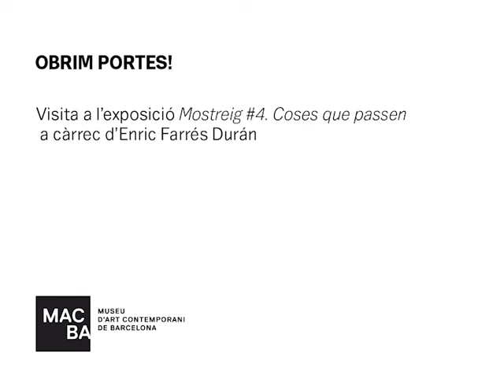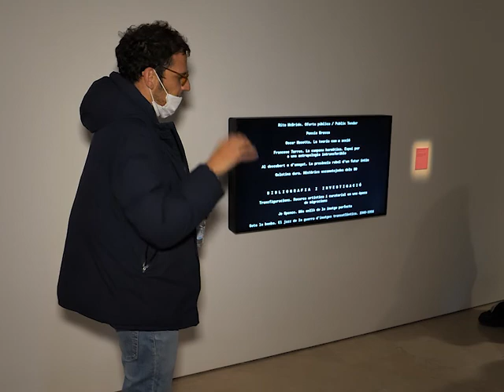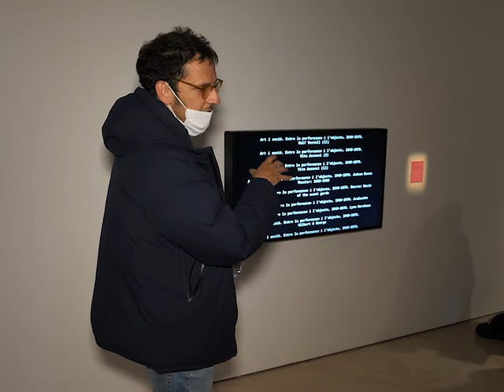Visita a càrrec d’Enric Farrés Duran | Coses que passen | Exposició MACBA (2/2)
En aquesta exposició hi trobarem portes secretes desconegudes, els elements que han permès la ficció durant tots aquests anys, forats negres i l’espai preparat per rebre aquestes coses que passen.